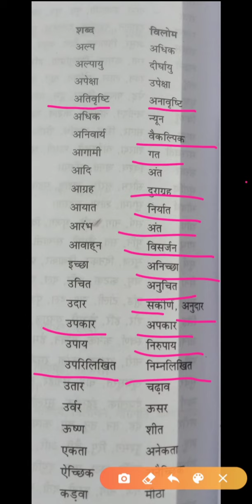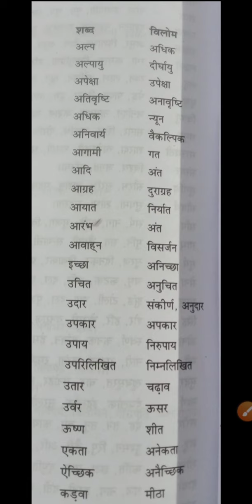विलोम शब्द || PART - 2